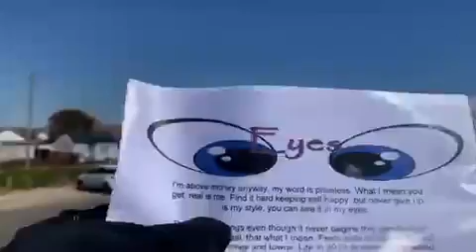Eyes 29 08 2011 Poem I wrote for Reallifedreamsmybook